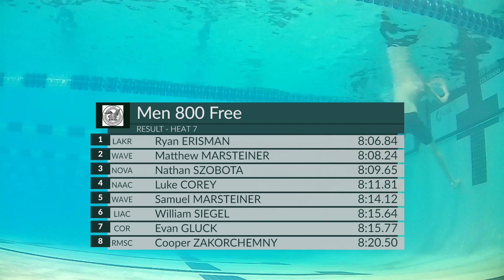Men's 800 Freestyle A Final - Ryan Erisman finishes distance swim 1st with a 2 second lead